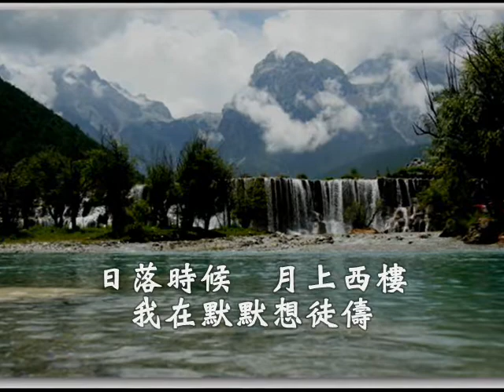國語善歌-歳月的眼睛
仙佛慈訓  調寄：歲月的眼睛  演唱者:顏玉珍

我問賢儔　可曾醉過　醉在濃濃的鄉愁　遽然回首　加添思怐　縷縷情思湧心頭　在天時候　慈母寵厚　如今孤舟居滄洲　多年以來　離鄉遠走　豪志蓬勃在心頭　月是一顆歲月的眼睛　它催著往事快溜走　快快溜走　月是一顆歲月的眼睛　問你可曾來尋求（一）
師問徒儔　可曾志酬　否以當年雄糾糾　性染塵垢　志已消磨　對著名利空追求　猛然醒悟　參拜彌陀　修身養性莫躇躊　日落時候　月上西樓　我在默默想徒儔　前程雖是佈滿著荊棘　立定目標快奔走　快快奔走　要似蠟燭燃燒自己　牽引佛子回天國（二）